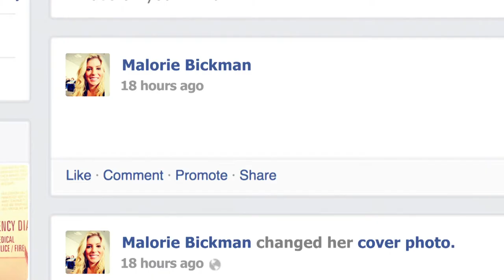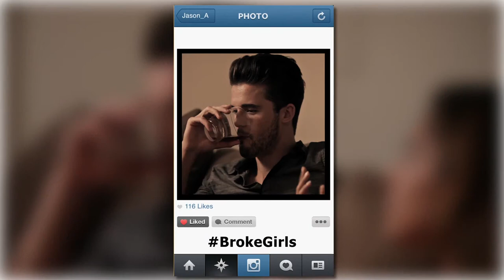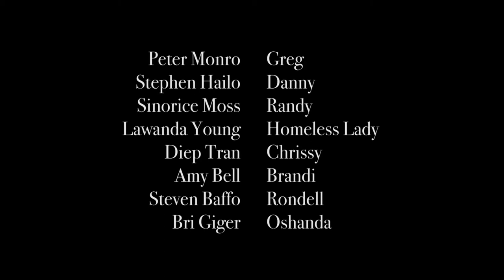SCREWED Pilot (TV Series)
Dating in SoCal sucks.

If you want to see more of "SCREWED" -  like this video!!!

2 Pac - "California Love"
Robin Thicke feat. Pharrell & T.I. "Blurred Lines"